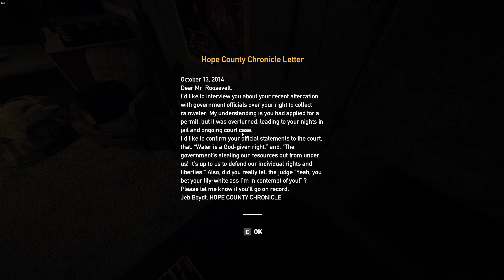Far Cry 5 Parte 2 Mi amigo el viejito